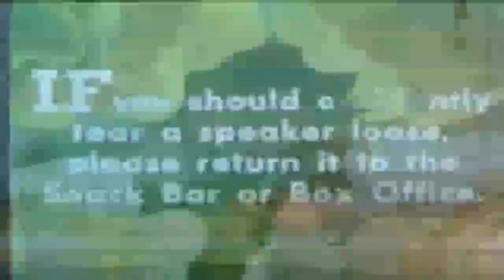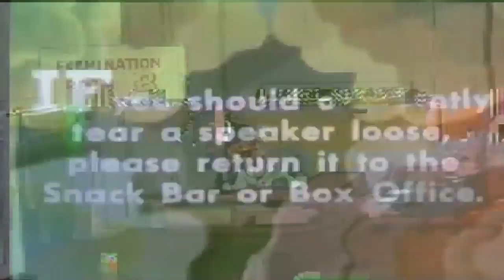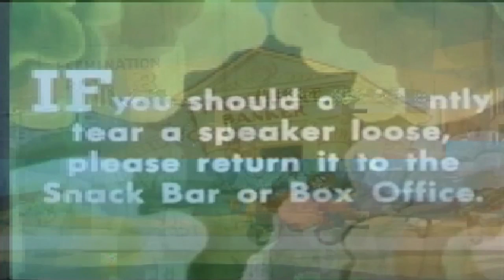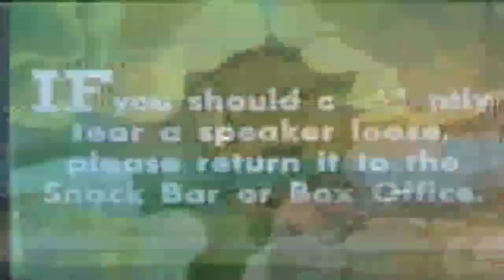Zota Layer - Harpooner (if you should tear a speaker loose, return it to the snack bar)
Such a queer dream, King-Post, I never had. You know the old man's ivory leg, well I dreamed he kicked me with it; and when I tried to kick back, upon my soul, my little man, I kicked my leg right off! And then, presto! Ahab seemed a pyramid, and I, like a blazing fool, kept kicking at it.

But what was still more curious, Flask--you know how curious all dreams are--through all this rage that I was in, I somehow seemed to be thinking to myself, that after all, it was not much of an insult, that kick from Ahab. 'Why,' thinks I, 'what's the row? It's not a real leg, only a false leg.' And there's a mighty difference between a living thump and a dead thump. That's what makes a blow from the hand, Flask, fifty times more savage to bear than a blow from a cane. The living member--that makes the living insult, my little man.

And thinks I to myself all the while, mind, while I was stubbing my silly toes against that cursed pyramid--so confoundedly contradictory was it all, all the while, I say, I was thinking to myself, 'what's his leg now, but a cane--a whalebone cane. Yes,' thinks I, 'it was only a playful cudgelling--in fact, only a whaleboning that he gave me--not a base kick. Besides,' thinks I, 'look at it once; why, the end of it--the foot part--what a small sort of end it is; whereas, if a broad footed farmer kicked me, THERE'S a devilish broad insult. But this insult is whittled down to a point only.'

But now comes the greatest joke of the dream, Flask. While I was battering away at the pyramid, a sort of badger-haired old merman, with a hump on his back, takes me by the shoulders, and slews me round. 'What are you 'bout?' says he. Slid! man, but I was frightened. Such a phiz! But, somehow, next moment I was over the fright.

'What am I about?' says I at last. 'And what business is that of yours, I should like to know, Mr. Humpback? Do YOU want a kick?'

By the lord, Flask, I had no sooner said that, than he turned round his stern to me, bent over, and dragging up a lot of seaweed he had for a clout--what do you think, I saw?--why thunder alive, man, his stern was stuck full of marlinspikes, with the points out.

Says I, on second thoughts, 'I guess I won't kick you, old fellow.'

'Wise Stubb,' said he, 'wise Stubb;' and kept muttering it all the time, a sort of eating of his own gums like a chimney hag.

Seeing he wasn't going to stop saying over his 'wise Stubb, wise Stubb,' I thought I might as well fall to kicking the pyramid again. But I had only just lifted my foot for it, when he roared out, 'Stop that kicking!'

'Halloa,' says I, 'what's the matter now, old fellow?'

'Look ye here,' says he; 'let's argue the insult. Captain Ahab kicked ye, didn't he?'

'Yes, he did,' says I--'right HERE it was.'

'Very good,' says he--'he used his ivory leg, didn't he?'

'Yes, he did,' says I.

'Well then,' says he, 'wise Stubb, what have you to complain of? Didn't he kick with right good will? it wasn't a common pitch pine leg he kicked with, was it? No, you were kicked by a great man, and with a beautiful ivory leg, Stubb. It's an honour; I consider it an honour. Listen, wise Stubb. In old England the greatest lords think it great glory to be slapped by a queen, and made garter-knights of; but, be YOUR boast, Stubb, that ye were kicked by old Ahab, and made a wise man of. Remember what I say; BE kicked by him; account his kicks honours; and on no account kick back; for you can't help yourself, wise Stubb. Don't you see that pyramid?'

With that, he all of a sudden seemed somehow, in some queer fashion, to swim off into the air.

I snored; rolled over; and there I was in my hammock!

Now, what do you think of that dream, Flask?